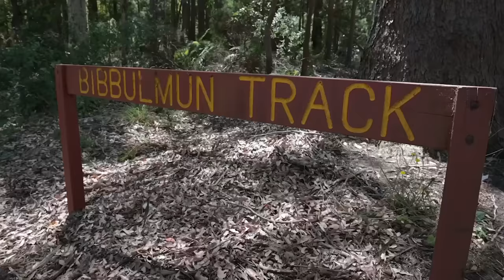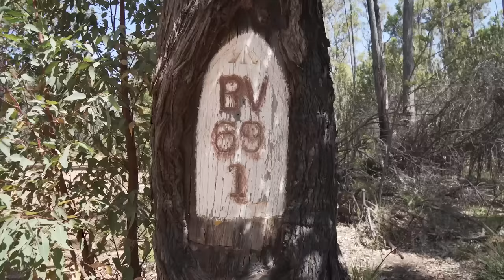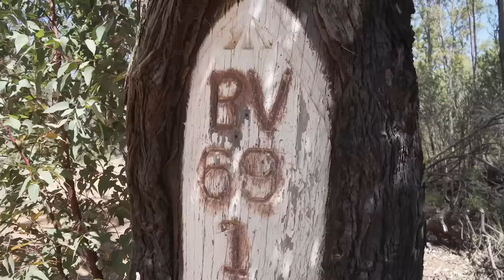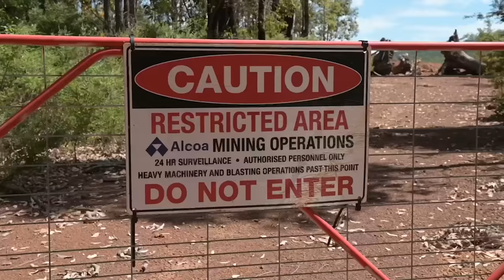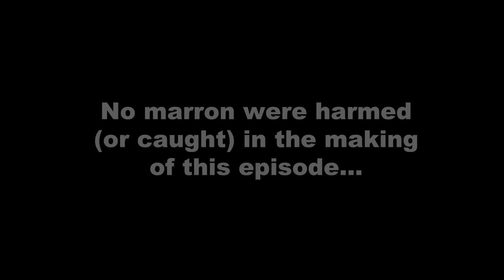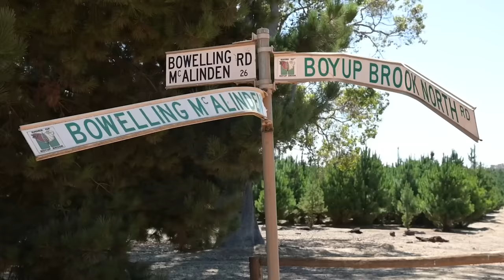930KM 4WD Track you've NEVER heard of! Secret WA Camping Paradise - AuSolo is BACK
930km of OFFROAD PARADISE! 🤩 Right on Graham’s door step in Western Australia are some of the most spectacular free camps and Australian history.

In this episode of AuSolo, Graham explores the MundAl track. Not found on any paper maps, this hidden WA Gem is 1 of 5 sections of a 4,500km 4WD loop. Watch as Graham froths over secluded campsites you’d never know existed unless you drive the track yourself! 🏕️

Graham’s using Bridgestone MTs for this trip. They have puncture resistance, heaps of traction, long wear life, and they are perfect both on and offroad!